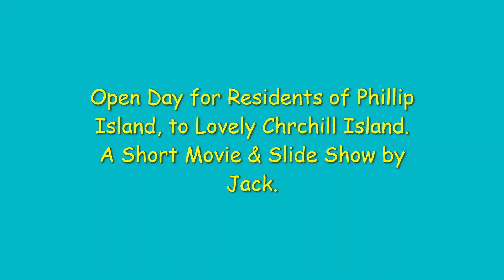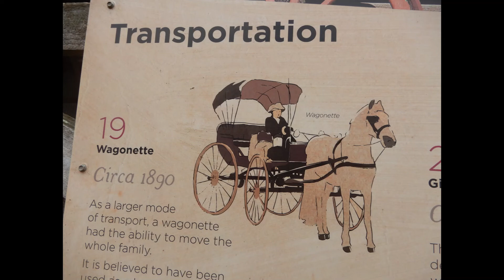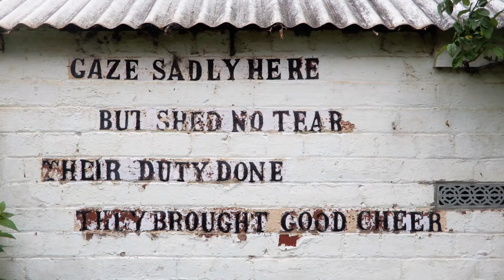Open Day, Churchill Island, Victoria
Churchill Island is a great place to visit, lots of History & a working Farm !